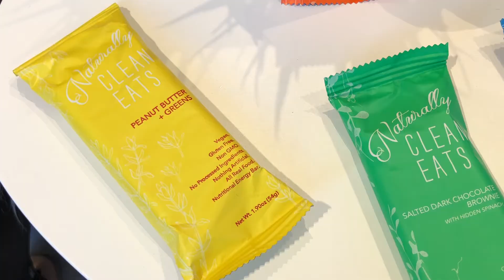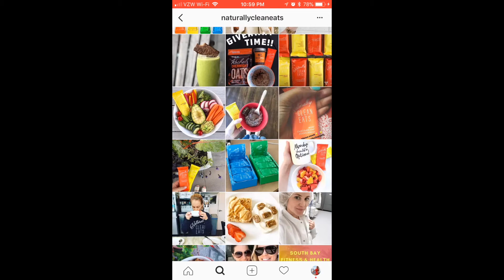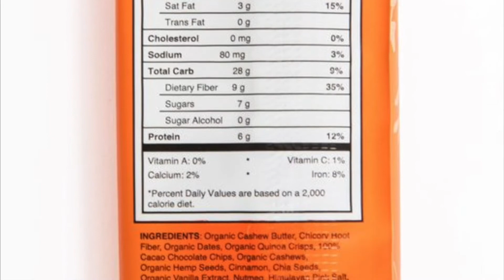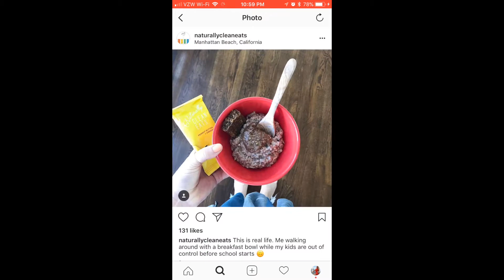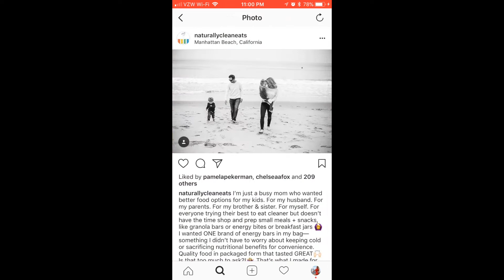Juggling Kids, Business + Life [with Jessica Luengo]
Pro Pilates instructor and wellness expert Jessica Luengo shares her mom boss success while raising two small kids.

Jessica launched Naturally Clean Eats health bars, while juggling kids, a nonstop working husband and a pilates studio. She opens up about starting a business, figuring out childcare, and what it's like to be a woman in the male-dominated food industry.

// C A R P E  D M

👋🏼 Hey, mamas! I’m Pamela Pekerman, a busy mom of two who’s passionate about sharing real, nitty gritty content for moms, by moms. My channel features inspiring, hilarious, authentic stories from mompreneurs along with mom hacks, lifestyle advice and a healthy dose of selfcare.